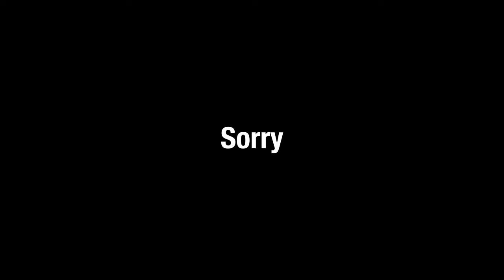[kiddie swim] Bumper Video Call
Original by @adultswim

the video of a cat is not mine

sound effect by @discord